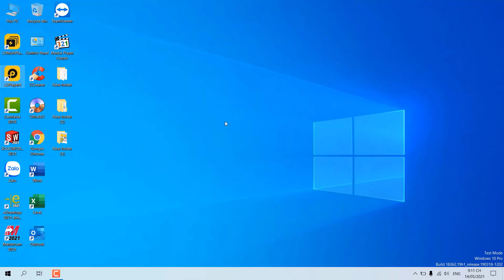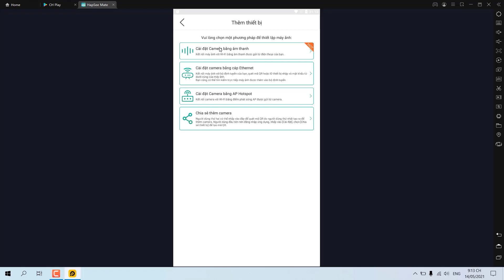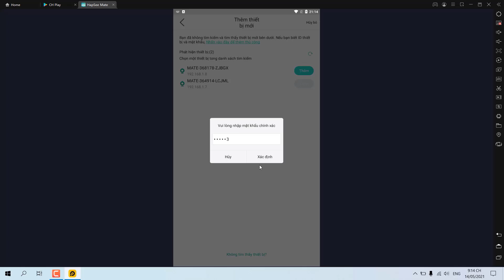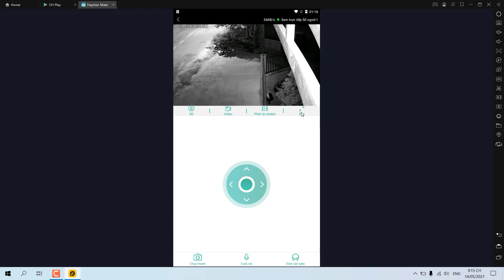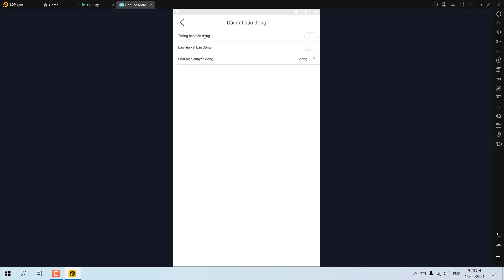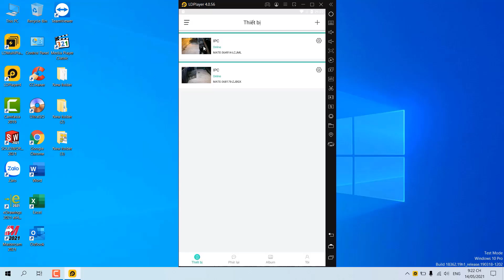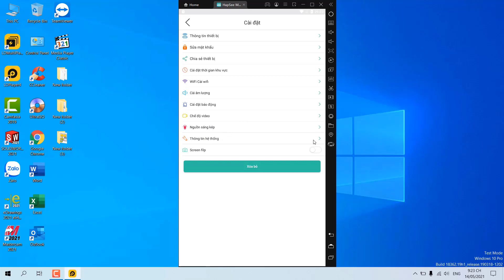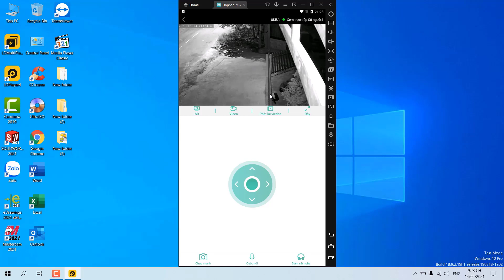Cài đặt Camera quan sát Hapsee Mate trên PC